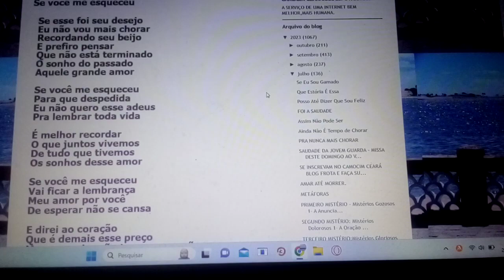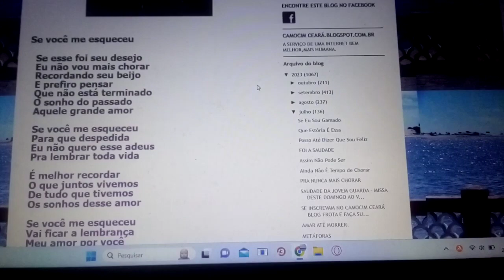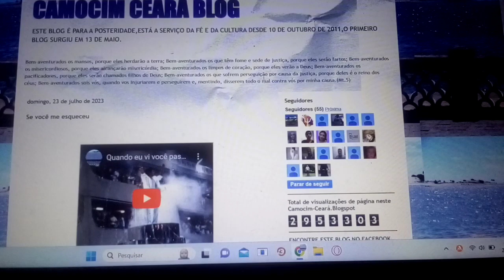Se você me esqueceu ,nosso caso está terminado . Ensaio Cover